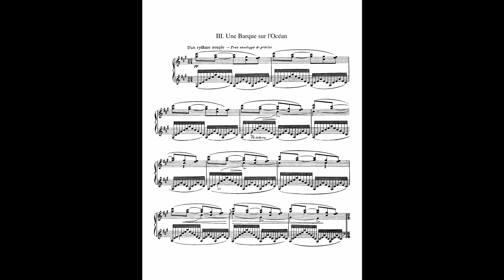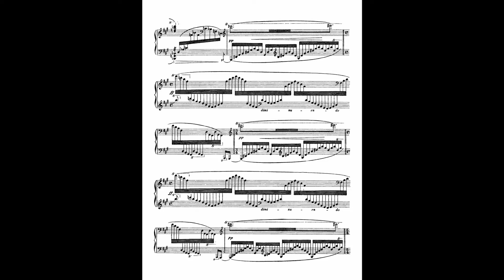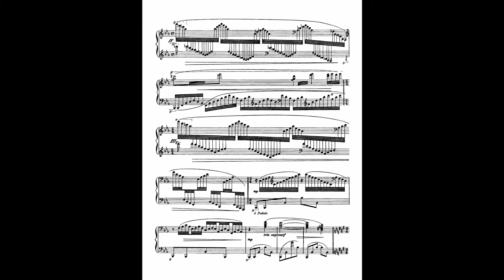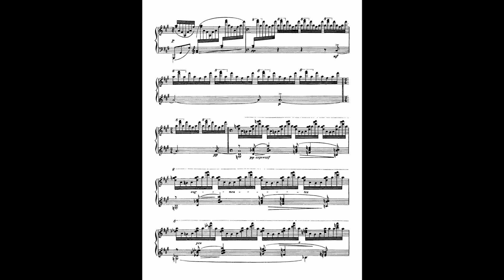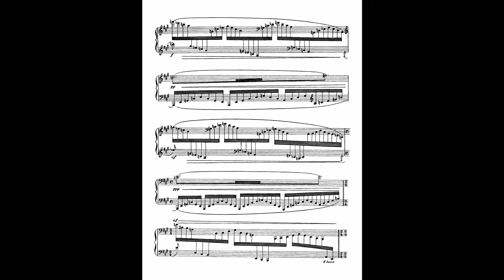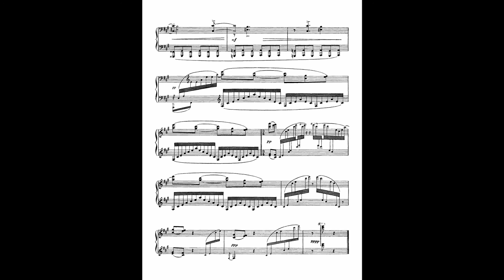M. Ravel - Miroirs, Une barque sur l'océan (score)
Une barque sur l'océan from the set Miroirs,  composed by Maurice Ravel in 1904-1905.

Piano: Myrto Tzelisi

Performance: 30 May 2017 in Fertener van Vlissingenzaal, HKU Utrecht Conservatorium
1st Year Master Exam